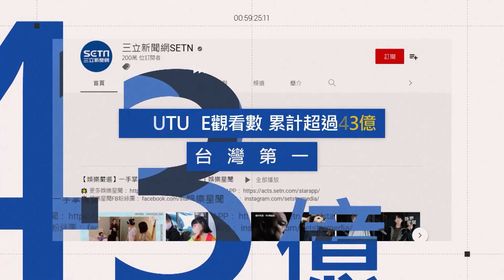地獄實錄！文山半小時2起「車撞人肇逃」 女走斑馬線下秒騰空飛起│@politics_setn